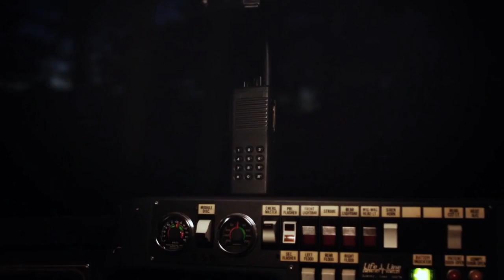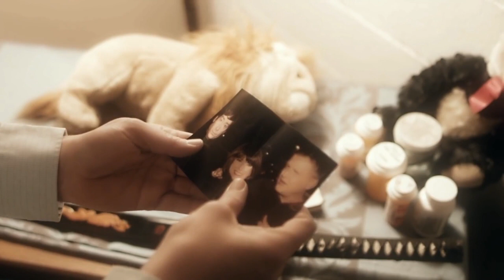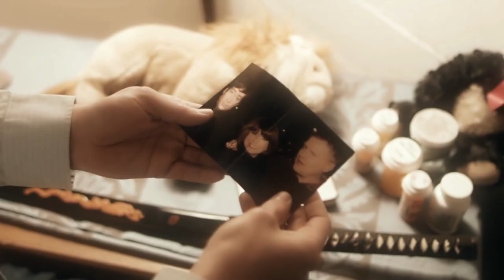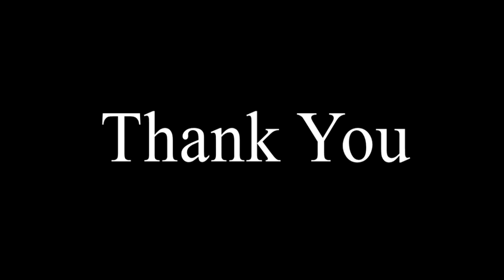Paramedics ( 2016 ) Movie Explained In English. Bodies Don't Call 911 movie explained.